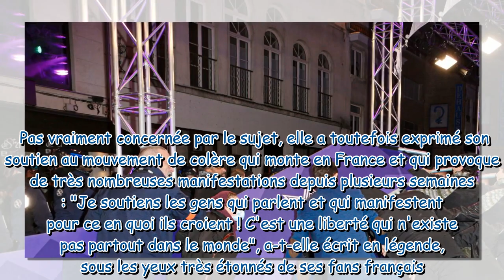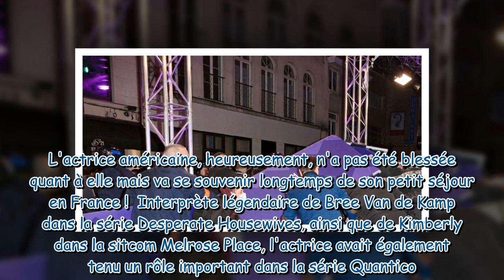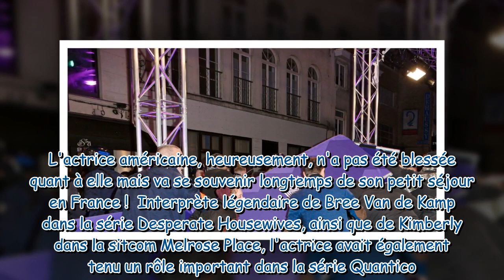Une star de Desperate Housewives exfiltrée à Lille : après l'enthousiasme, grosses tensions pour l'a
Une star de Desperate Housewives exfiltrée à Lille : après l'enthousiasme, grosses tensions pour l'actrice